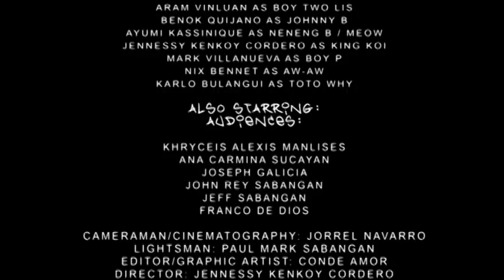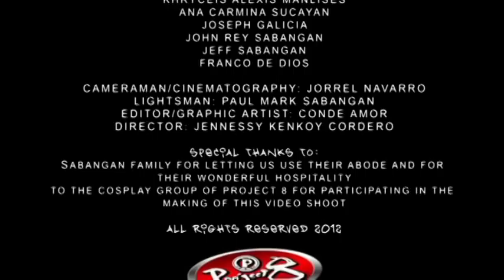PROJECT 8 PICK UP BATTLE PARODY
Pick Up Battle Parody
Cast of characters in order of appearance:

Clark Navarro as MC Clark
Aram Vinluan as Boy Two Lis
Benok Quijano as Johhny B
Ayumi Kassinique as Neneng B and Meow
Jennessy Kenkoy Cordero as King Koi
Mark Villanueva as Boy P
Nix Bennett as AW-Aw
Karlo Bulangui as Toto Why

Also Starring as Audiences:

Project8

Khryceis Alexis Manlises
Ana Carmina Sucayan
Joseph Galicia
John Rey Sabangan
Jeff Sabangan
Franco De Dios
Voltes V
Ninjas

Cameraman/Cinematography: Jorrel Navarro
Lightsman: Paul Mark Sabangan
Editor/Graphic Artist: Conde Amor
Directed by: Kenkoy

Special Thanks to Sabangan Family for the venue
Project 8 Cosplay Group
JapAni
Jinro Chamisul Shoju
Sprite
Yakult
The Bar
Sony HD Camcorder
Raberly UK
Voltes V Cameo
Wendy's
UV Express
MGE Taxi